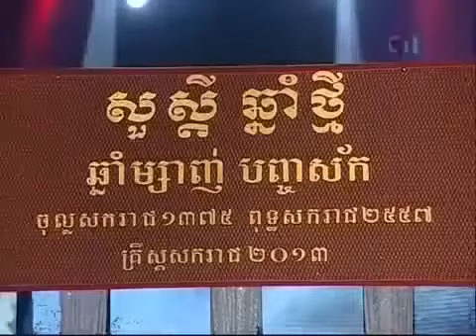Comedy Ayay Prum Manh celebrating Khmer New Year 2013 YouTube 360p